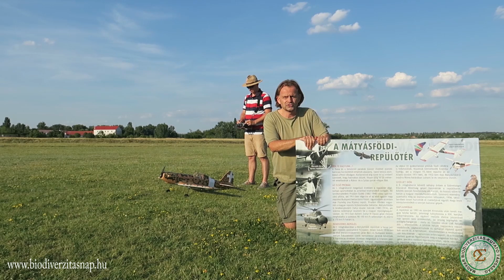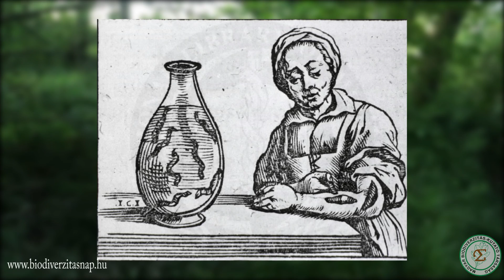A Mátyásföldi repülőtér élővilága